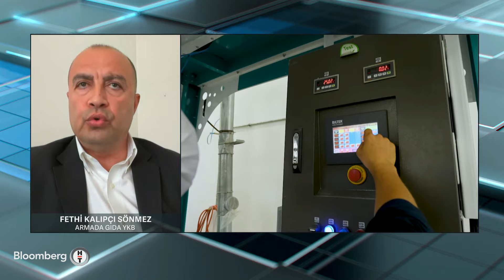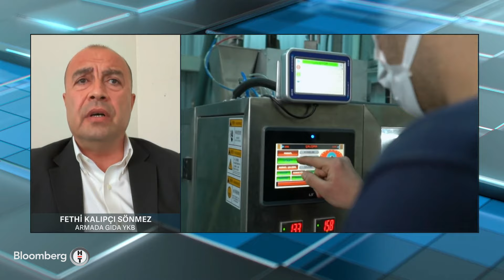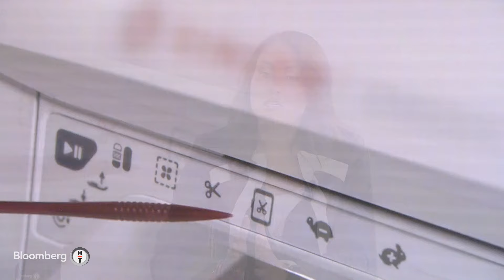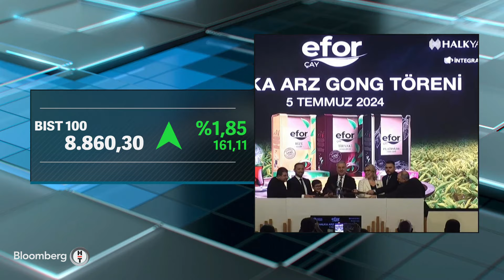İş Dünyası - Gıda Enflasyonunda Beklentiler Ne Yönde? | 15 Ekim 2024